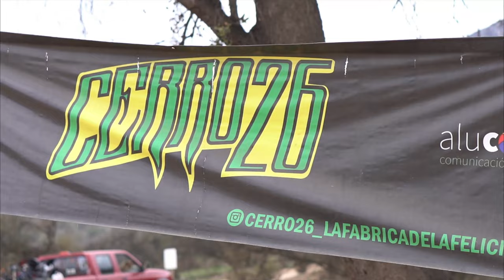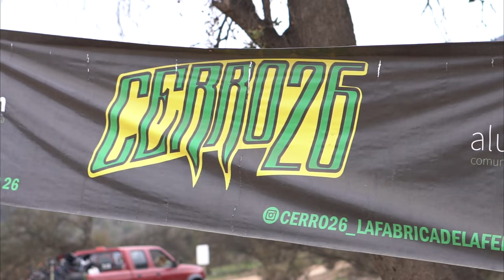CONOCIENDO CERRO 26!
Nos fuimos a conocer la fabrica de la felicidad y la verdad es que se paso!!!
Cerro 26 esta con todo! muy buenas pistas para todos los niveles y para todos los gustos, en el video podrán ver "El Clásico" y "La Norte" las que a nuestro gusto se llevaron todos los aplausos jajaja
Como siempre comenten que les pareció !!!